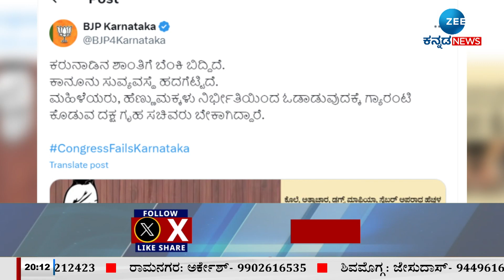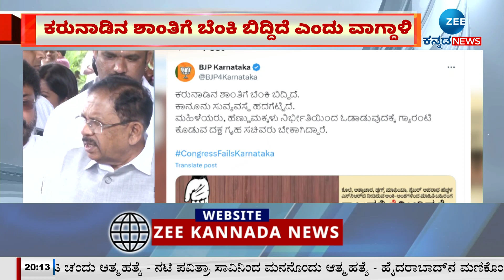BJP Tweet | ಅಪರಾಧಿಗಳಿಗೆ ಶ್ರೀರಕ್ಷೆ-ಅಮಾಯಕರಿಗೆ ಶಿಕ್ಷೆ ʻಕೈʼ ಧ್ಯೇಯ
ರಾಜ್ಯದ ಕಾನೂನು ಸುವ್ಯವಸ್ಥೆ ಸಂಪೂರ್ಣ ಕುಸಿದಿದೆ‌
ರಾಜ್ಯ ಸರ್ಕಾರದ ವಿರುದ್ಧ ಬಿಜೆಪಿ ನಾಯಕರು ಟ್ವೀಟ್
ಕರುನಾಡಿನ ಶಾಂತಿಗೆ ಬೆಂಕಿ ಬಿದ್ದಿದೆ ಎಂದು ವಾಗ್ದಾಳಿ